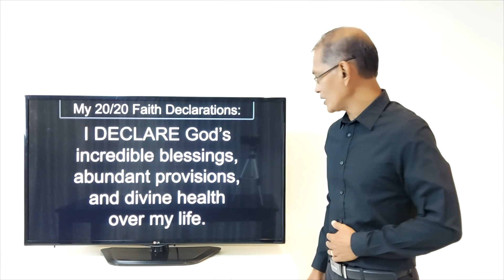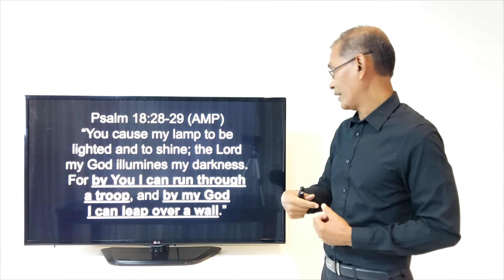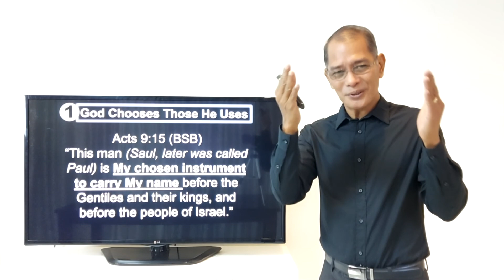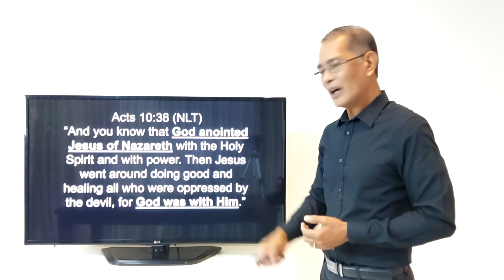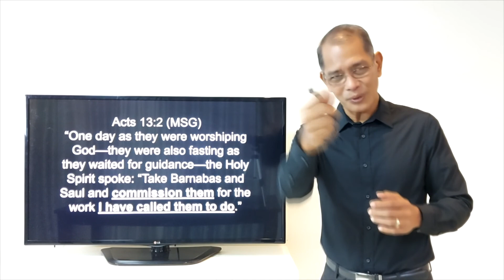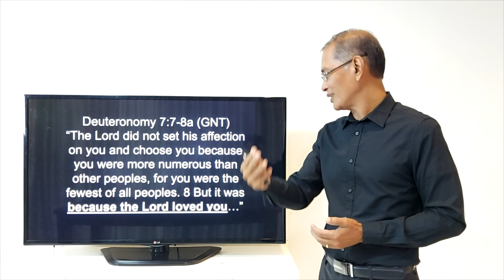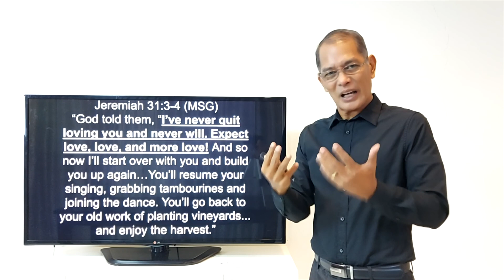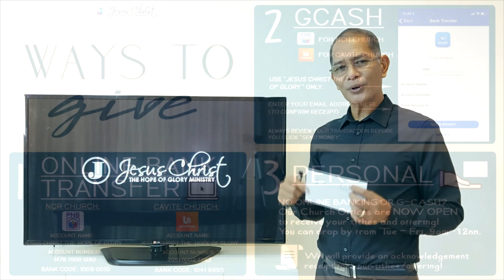Heaven On Earth: God Works Through You By Ptr. Abel Balon